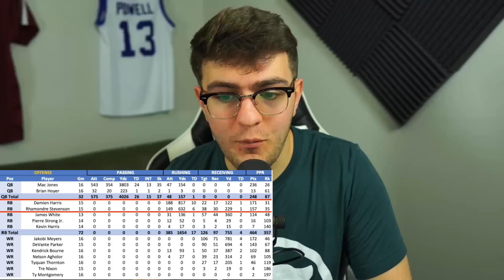4 Players SKYROCKETING Up My Rankings - 2022 Fantasy Football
Time Stamps:
Intro (0:00)
Alvin Kamara (1:27)
Chris Godwin (5:48)
Chase Claypool (7:40)
Rhamondre Stevenson (13:29)